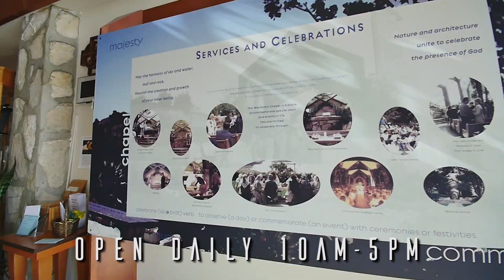Wayfaring at Wayfarers Chapel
Wayfarers Chapel is a Memorial to Emanuel Swedenborg and is located in Rancho Palos Verdes, CA. The Chapel often referred to as the "Glass Chapel" or "Tree Chapel" and is open to the general public. It is available for Weddings, Baptisms, and Memorials.

Wayfarers Chapel hosts a variety of annual events including:
ART BY THE SEA WITH POETIC EXPRESSION: Join us every spring for our annual fun-filled day of local art and poetry.
BLESSING OF THE ANIMALS: On the third Sunday in July we celebrate the life of all God’s creatures. Bring your beloved pet for a blessing. A photograph is also welcome.
SPEAKER SERIES:  Public speakers from all walks of life share their experiences at Wayfarers Chapel.
SUNDAY SERVICES: Every Sunday at 10am, join us at Wayfarers Chapel for our weekly Sunday Services.
VISITOR'S CENTER: Open daily from 10am-5pm.
CONCERTS: Wayfarers Chapel hosts a variety of musical performances including Bath Sounds, Choirs, and more! Reservations and ticket prices available on the chapel website.
CHRISTMAS CONCERT: Every December our talented Chapel Musicians gather to perform holiday music with guest ensembles. Reservations and ticket prices available on the chapel website.
PALM SUNDAY PAGEANT: Join us for our Palm Sunday Pageant where Jesus and his disciples share in the Last Supper before crucifixion and resurrection. Hosted on the last Sunday in March.